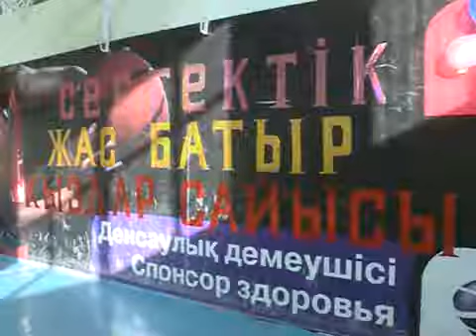«Быстрота, сила, выносливость»